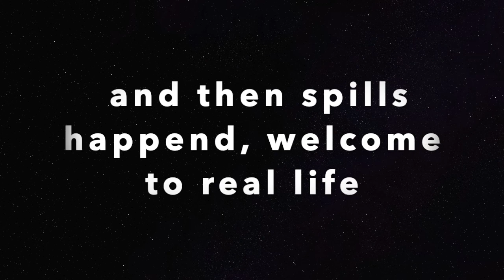Visting Santa Cruz Beach in California |Family Vlog Channel